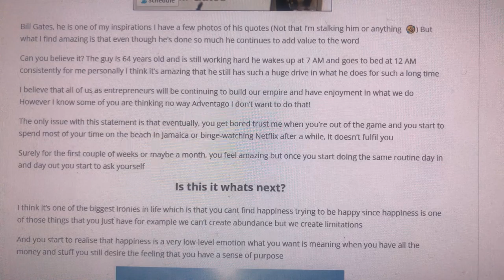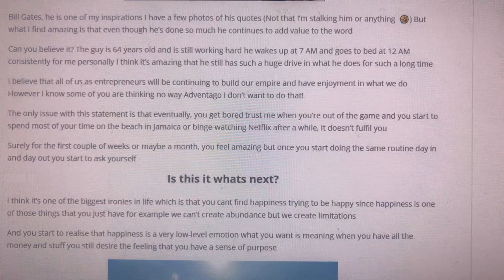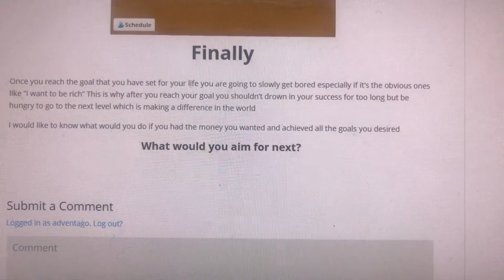What Is The 1 Thing You're Looking For In Life?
How Can You Find Meaning In Life? What Are You Really Working For? Do You Know The True Meaning Of Life And Purpose?  👇READ THE BLOG HERE 👇

Did you know? Most entrepreneurs who retire drop dead. Or, some entrepreneurs happily work until the end of their lives.

Why is that? It all comes down to the true meaning of life and purpose. What are you really working for?

 When you know the answer to that, you’ll know your life has meaning. Share this powerful video with a friend.